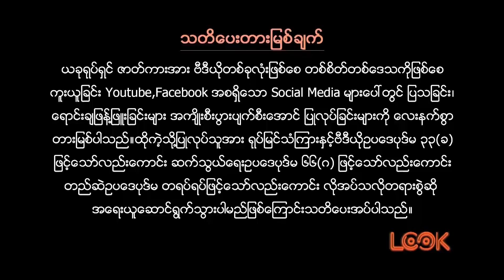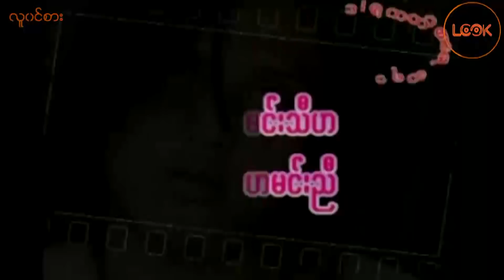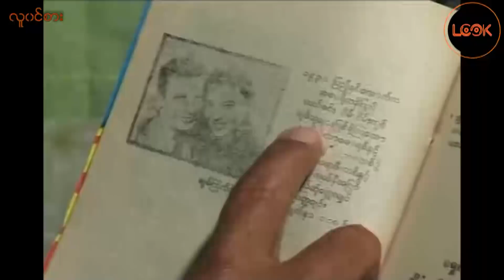လူဝင်စား - ဇံဟိန်း မိုးပြည့်ပြည့်မောင်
လူဝင်စား - ဇံဟိန်း မိုးပြည့်ပြည့်မောင်lookmedia